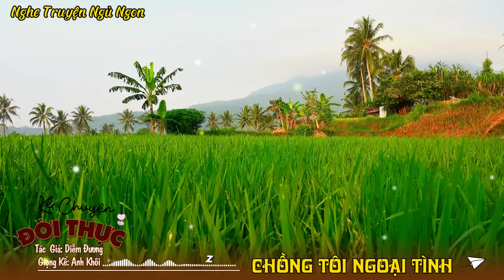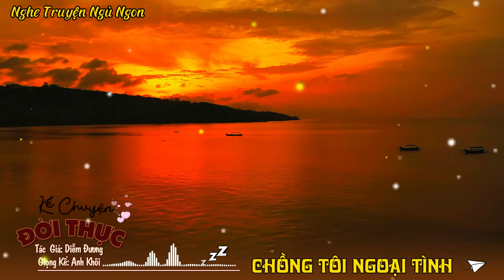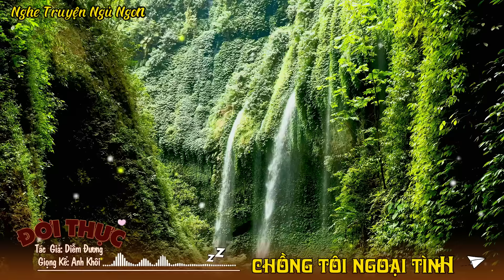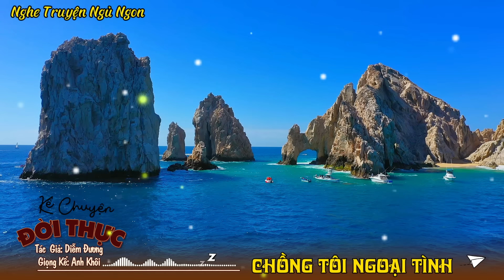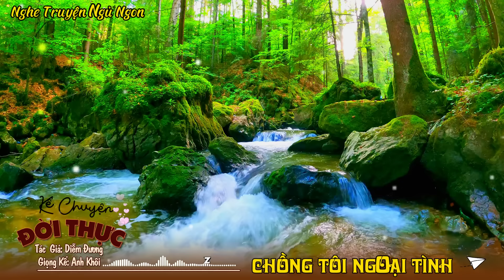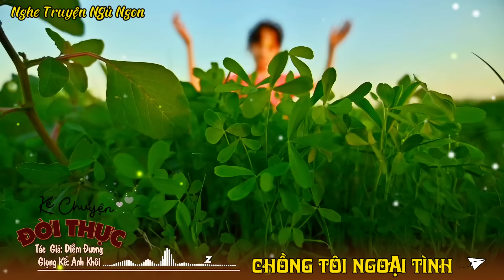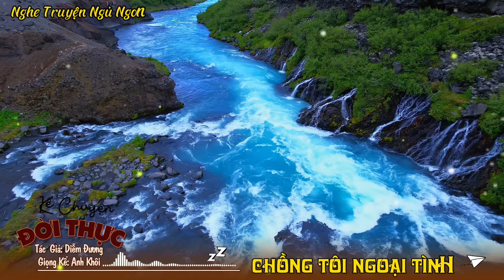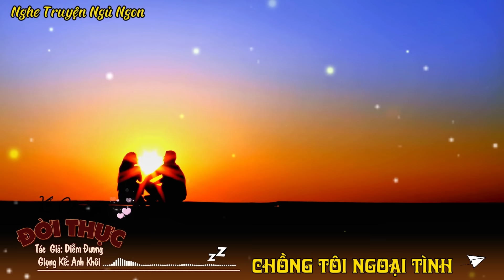không nghe phí cả cuộc đời "GÁI NHÀ NGHÈO" Full | Kể Chuyện Đêm Khuya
Mỗi đêm, khi ánh đèn dập tắt và bầu trời dần chuyển sang màu đen, nhiều người đang trải qua một cuộc chiến đầy mệt mỏi - cuộc chiến để có một giấc ngủ ngon, không gặp rắc rối với việc ... Nếu bạn là một trong những người thường xuyên trằn trọc trong những đêm khó ngủ, hãy thử một biện pháp đơn giản và hiệu quả: nghe truyện ngủ.

Nghe truyện đi ngủ đã trở thành một phong cách sống phổ biến để đối phó với đêm khó ngủ. Truyện ngủ ngon không chỉ giúp bạn thoát khỏi suy nghĩ lo lắng và căng thẳng, mà còn đưa bạn vào một thế giới của những câu chuyện thú vị và cuốn hút. Chẳng cần phải đọc truyện đêm khuya dễ ngủ một mình, bạn có thể nghe truyện ngủ ngon và thư giãn mỗi tối.

Nghe truyện ngủ ngon là một phương pháp cho giấc ngủ ngon mà không cần phải cố gắng quá nhiều. Chỉ cần 5 phút nghe truyện ngủ ngon trước khi đi ngủ, bạn đã có thể thả lỏng tâm hồn và sẵn sàng cho một giấc ngủ sâu và thư thái. Truyện dễ ngủ không chỉ giúp bạn mà còn giúp bạn trải qua những đêm khó ngủ một cách thoải mái.

Trong thời đại này, nghe kể chuyện đêm khuya ngủ ngon trở thành một thói quen phổ biến. Truyện ngủ là cách tốt để chuyển từ cuộc sống hàng ngày sang giấc ngủ dễ ngủ hơn. Bạn có thể chọn truyện đêm khuya dễ ngủ theo sở thích của mình, từ chuyện ngủ ngon cho đến những câu chuyện hấp dẫn khác nhau.

Nếu bạn muốn một trải nghiệm tuyệt vời hơn, hãy thử kể chuyện đêm khuya và hát ru dễ ngủ nhất. Kết hợp giữa lời kể truyện dễ ngủ và bản nhạc nhẹ nhàng, bạn sẽ có một cách tuyệt vời để thư giãn và sẵn sàng cho giấc ngủ ngon.

Từng đêm, khi bạn bước vào thế giới của chuyện ngủ ngon, bạn sẽ cảm nhận được sự thay đổi. Đừng để đêm trằn trọc khó ngủ tiếp tục làm phiền bạn. Hãy để truyện đêm khuya dễ ngủ và kể chuyện ngủ ngon giúp bạn thư giãn, tạo nên một giấc ngủ ngon mỗi đêm.
* Chúng tôi luôn hoan nghênh ý kiến và sự đồng hành của bạn
* Mọi thông tin hợp tác, bản quyền...
* SĐT: 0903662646 (Đại diện pháp lý - hợp tác sản xuất - sáng tạo nội dung số của kênh)
Cảm ơn!